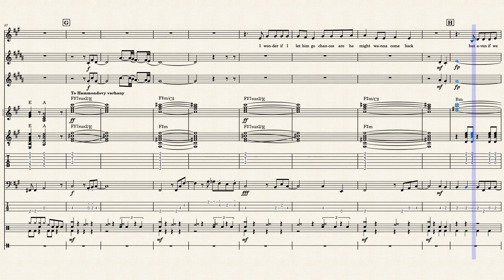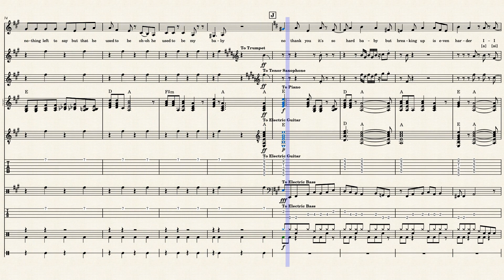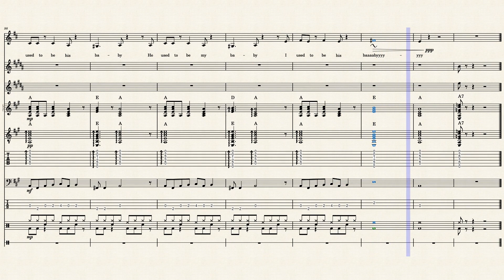He Used To Be - Jazz band arrangement